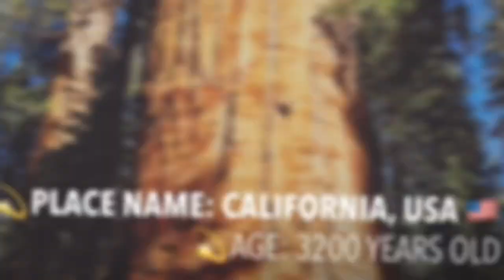Top 10 Oldest Trees In The World 🌲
✨A short Film On the Top 10 Oldest Trees In The World 🌲

💫 Trees are wonderful things that nature can offer. They give us plenty of oxygen, clean air, some protection, paper, wooden tools, and a lot more. Moreover, trees can live a lot longer than humans and most animals. There are some trees in this world that might have witnessed Bronze Age and even earlier age. So here are 10 world’s oldest living trees In The Video Given Above 😇

10: Methuselah
9: Jaya Shri Maha Bodhi
8: President Tree
7: Old Tjikko
6: Olive Tree of Vouves
5: Jōmon Sugi
4: El Gran Abuelo
3: Hundred Horse Chestnut
2: Sarv-e Abarkuh
1: Llangernyw Yew

💫So what do you think? Do you live around the area of the trees mentioned above? Or do you know some old trees which we don’t know yet?

Peace ✌🏻
Keep Supporting ❤️